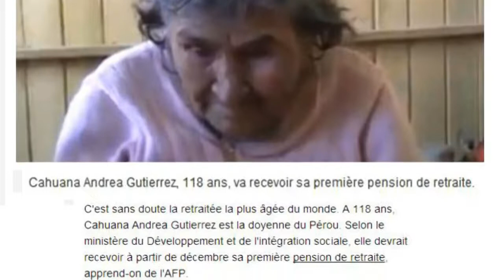Perou. A 118 ans elle prend enfin sa retraite ...(Hd 720)